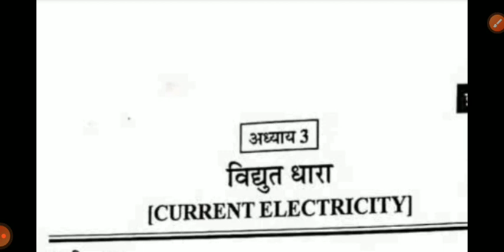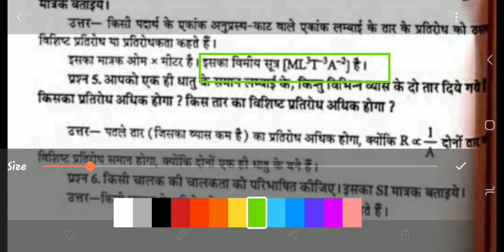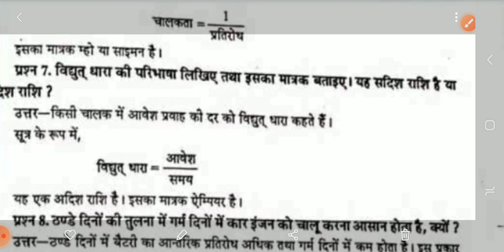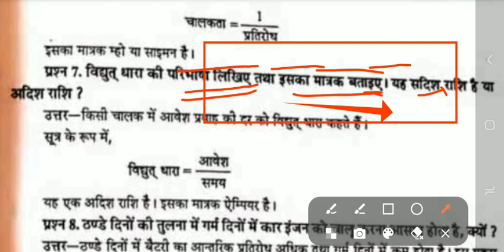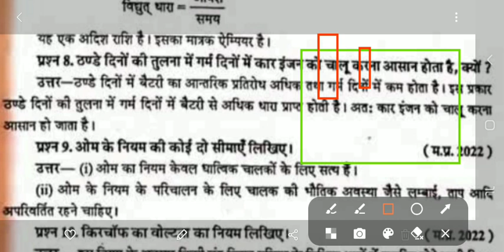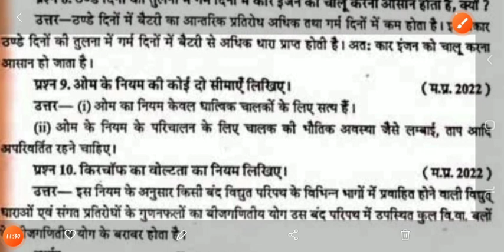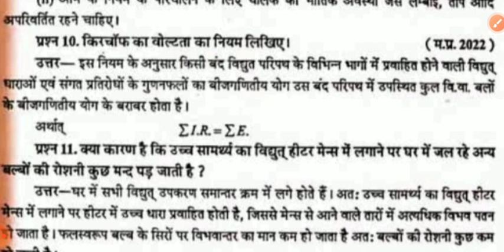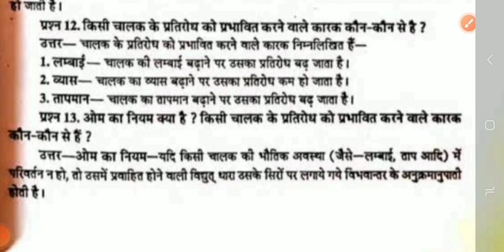Important question class 12th subject Physics Part 05,Unit-02 board exam! imp questions by VikramSir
क्लास नाइंथ टाइम टेबल
क्लास 10th टाइम टेबल
class 9th time table
class 10th time table
time table class 9वी
time table
टाइम टेबल क्लास 11वी
टाइम टेबल क्लास 12वी
time table class 11th
time table class 12th
टाइम टेबल कब आएगा
बोर्ड परीक्षा का टाईम टेबल कब आएगा
बोर्ड परीक्षा कब होगी
परीक्षा कब होगी
परीक्षा कब और कैसे होगी
टाइम टेबल आ गया क्या

इंपोर्टेंट क्वेश्चन
इंपोर्टेंट क्वेश्चन
क्लास ट्वेल्थ इंपोर्टेंट क्वेश्चन
कक्षा बारहवीं महत्वपूर्ण प्रश्न
महत्वपूर्ण प्रश्न
आई एम पी क्वेश्चन
आई एम पी क्वेश्चन फॉर बोर्ड एग्जाम
इंपोर्टेंट प्रश्न
परीक्षा बोध परीक्षा
परीक्षा बोध से कैसे पढ़ें
परीक्षा बोध का कौन सा प्रश्न
ब्लू प्रिंट क्या है
board pariksha ka blueprint
एक्जाम क्वेश्चंस
important question for board exam
important
IMP question
exam mein aane wale questions
p important question
Pariksha Bodh se kaise padhen
padhne ki trick
important questions

important question
viral important question
most important question part 01
science

important Questions physics
important Questions physics board exam
imp questions physics 2023
important question physics 2023
important question 2023 class 12
important question class 12 physics 2023
physics ka questions
physics ka questions
physics ka important question board exam